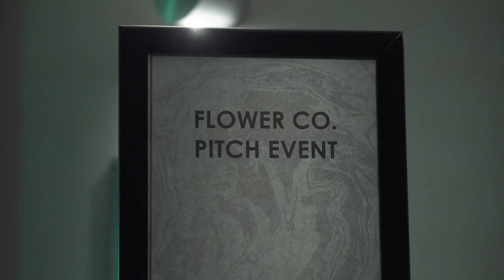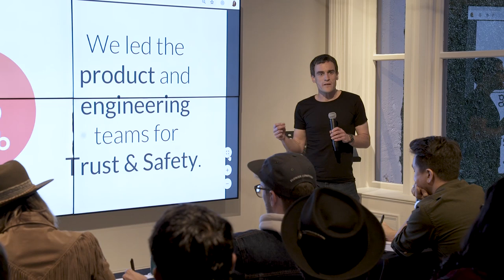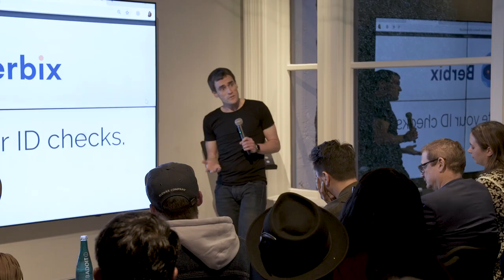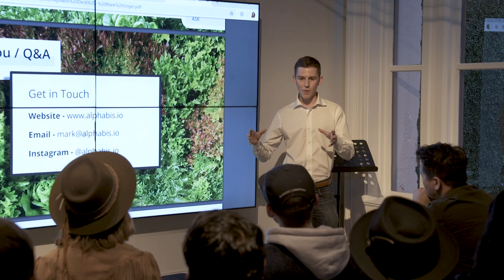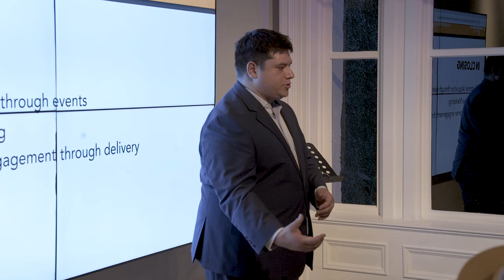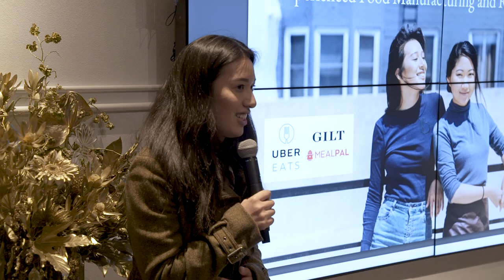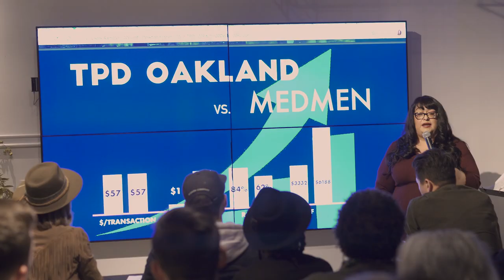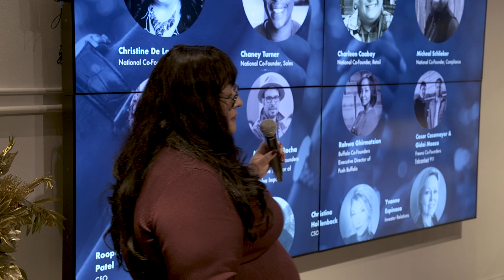Flower Co. Pitch Competition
Cannabis brands pitch Flower Company's panel of judges for a chance to win a $10,000 investment. The 2nd and 3rd place companies won lifetime memberships to Flower Company for their founding teams.

Companies:

Berbix:
Berbix makes it easy to collect and instantly verify photo ids.

Alphabis:
Data-driven optimization for indoor agriculture.

Altogether:
Net positive marketing through sales as a service for brands.

Potli:
Potli makes healthy, modern Cannabis edibles.

The People's Dispensary:
TPD empowers communities through Cannabis.